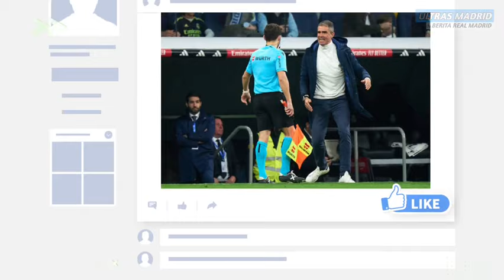NGGAK TERIMA KALAH❗Pelatih Almeria & Xavi Ngamuk😡Barca Ikut Campur👊Madrid Davies & Wirtz Rampung✅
ULTRAS MADRID MEMBERIKAN BERITA REAL MADRID HARI INI:

NGGAK TERIMA KALAH❗Pelatih Almeria & Xavi Ngamuk😡Barcelona Ikut Campur👊Madrid Davies & Wirtz Rampung✅

Berita Real Madrid 23 Januari 2024:
🔴 Dirugikan Wasit di Kandang Real Madrid, Pelatih Almeria: 'No comment' Kalian Bisa Melihatnya!
🔴 Real Madrid Pilih Florian Wirtz Sebagai Suksesor Luka Modric
🔴 Chelsea Coba Telikung Real Madrid untuk Transfer Alphonso Davies
🔴 Waduh, Xavi Semprot Kemenangan Kontroversial Real Madrid Atas Almeria

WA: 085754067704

Liga Inggris
Liga Italia
Liga Spanyol
Liga Perancis
Liga Jerman
Liga Indonesia
HomeSepak Bola
Berita Terkini
Trending
Jadwal & Skor
Klasemen
Berita Liga
Liga Inggris
Liga Italia
Liga Spanyol
Bundesliga
Liga Champions
Liga Eropa
Liga Indonesia
Eropa Lain
Ragam
Special Soccer
Open Play
Jadwal TV
Bolatainment
Gallery
Bola Dunia
Piala Dunia
Piala Eropa
Amerika Latin
Asia
Tim Nasional
Lainnya
Olahraga Lain
Basket
Bulutangkis
Tenis
Otomotif
Voli